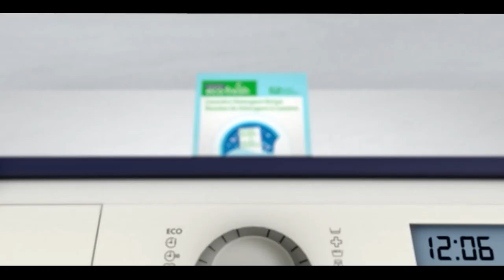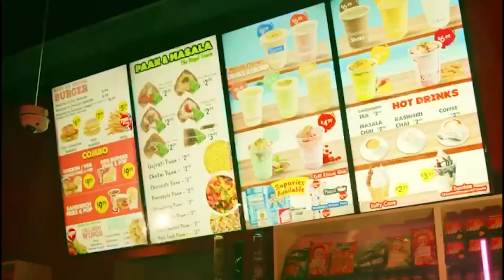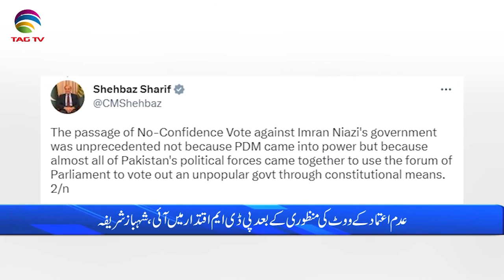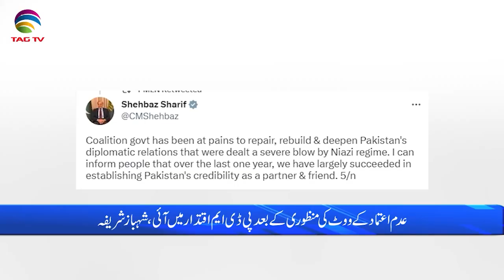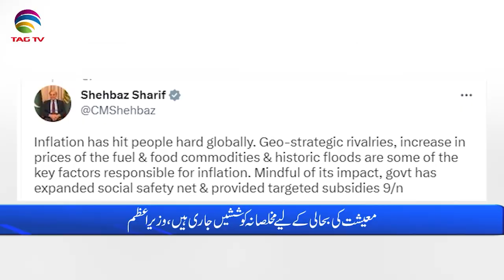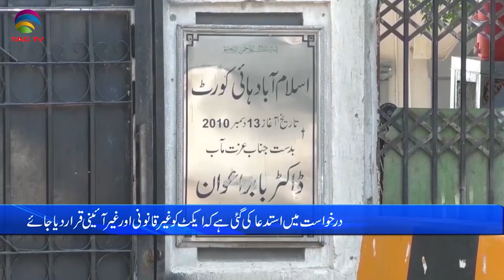Pakistan News Bulletin with Bushra khan - April 11 , 2023